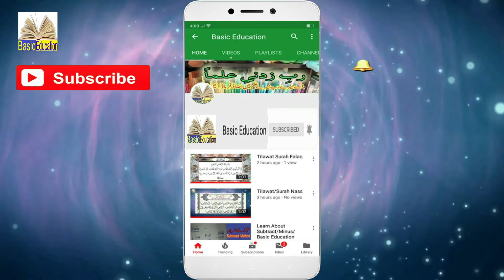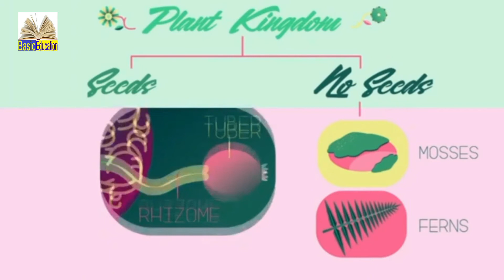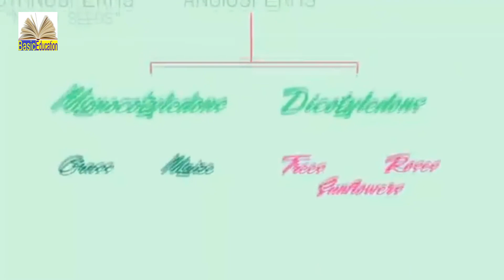Plant classification| plant classification in hindi| plant kingdom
Information about Plant classification